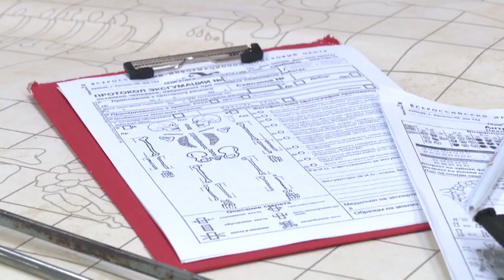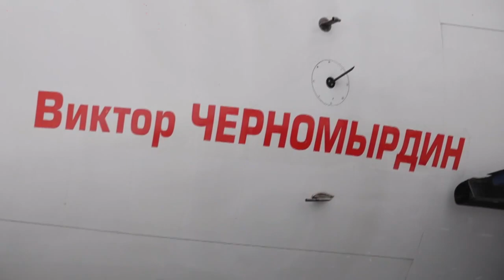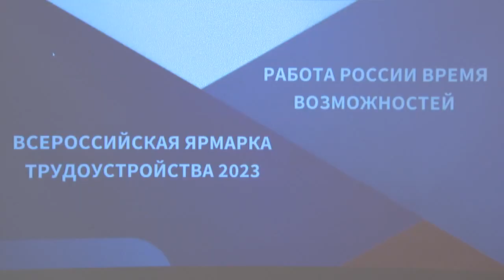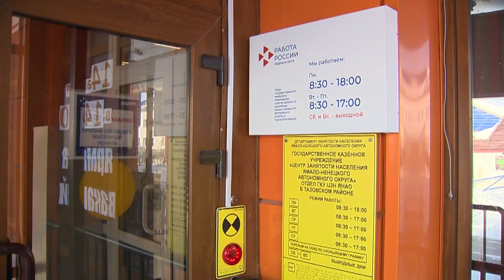Новости "ТВ Студия Факт" 19 апреля 2023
СМОТРИТЕ В ЭТОМ ВЫПУСКЕ:

00:00 Заставка
00:15 Анонс выпуска
01:09 Накануне в Тазовском был дан старт муниципального этапа Всероссийской акции «Вахта памяти»
05:10 Вопросы обеспечения безопасности в майские праздники и повышения защищенности объектов транспортной инфраструктуры обсуждались на заседании антитеррористической комиссии. Оно прошло в Салехарде под председательством губернатора Ямала Дмитрия Артюхова
07:41 Накануне представители общественных организаций совместно с сотрудниками департамента социального развития администрации района поучаствовали в плетении маскировочных сетей для бойцов СВО
10:15 В Лабытнанги в рамках "Недели добра" прошла благотворительная ярмарка "Пасхальный сувенир"
10:57 В Тазовском Центре занятости впервые прошла «Ярмарка трудоустройства»